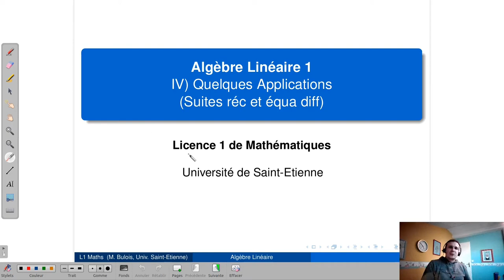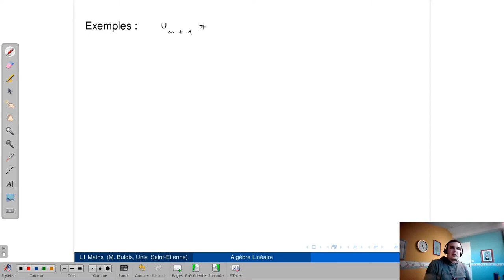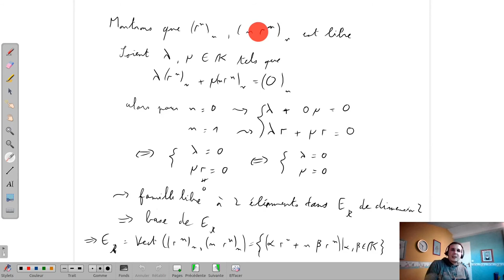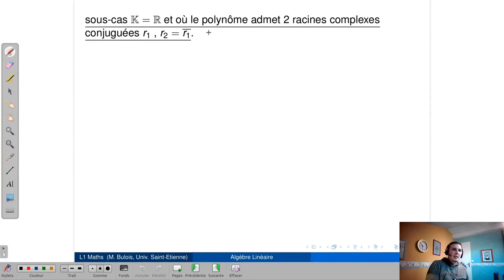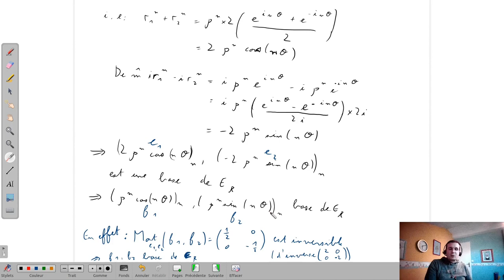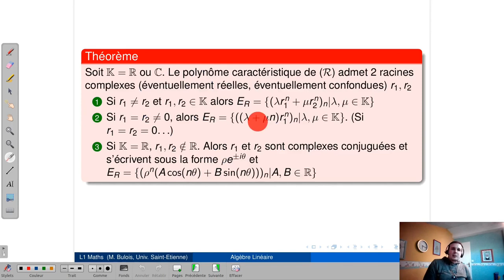[Algèbre Linéaire 1] (9/10) Chap.4 Quelques Applications (partie 1: suites récurrentes)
Cours d'algèbre linéaire donné en 1ère année de Licence Mathématiques (2nd semestre) à l'université de Saint-Etienne (9/10)

Chap IV Quelques Applications (1/2)

0:00 Introduction

1) Suites récurrentes linéaires
0:23 Définitions
2:47 Exemples
4:25 Structure de l'espace des solutions
9:56 Etude pour l'ordre 1
12:23 Ordre 2: polynôme caractéristique et suites géométriques solutions
14:07 Ordre 2: cas de 2 racines pour le poly carac
17:07 Ordre 2: cas d'1 racines double pour le poly carac
21:44 Ordre 2: cas réel avec 0 racines réelles
28:16 Ordre 2: Théorème général
29:49 Ordres supérieurs: Eléments de solution